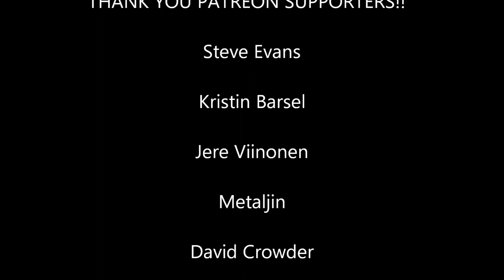Planet Nomads ★ Early Access!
Steve Evans
Kristin Barsel
Jere Viinonen
Metaljin
David Crowder
Gamer First
Kevin Randall
Mogsey Morgan

Hall of backers will be at the end of every video!!

Ok its live let me know how it looks, adding more rewards and a vid soon!

 Thank you all for being so positive, and for being here. I look forward to developing this channel into what you want it to be. There is so much to offer and so many other things I have wanted to talk about over the years, but what's most important is what you all want to see! Please let me know what that is. I am also starting a gaming talk show, so we can open up the forum here, and spread our wings to talk about all the games we love, and hold dear to our hearts!

To join the Subcasts all you need to do is add Lpoli1622 that is LpoLi1622 on Skype! You can watch it live on twitch. join the show, by calling in, or in the chat! This **Tuesday** at 9pm EST